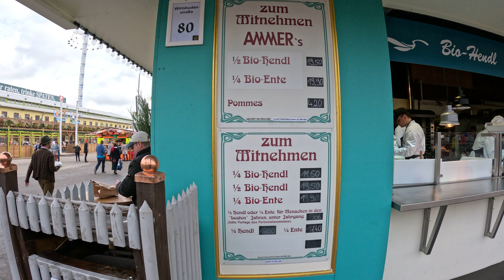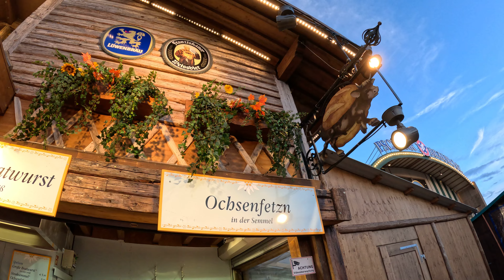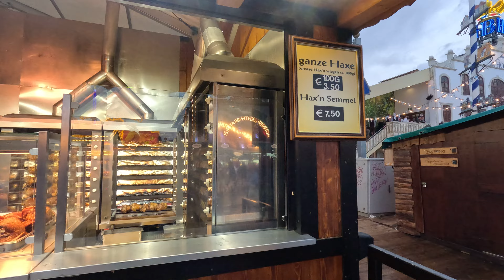Essen auf dem Oktoberfest 2022 in München: 12 Foodspots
Neben der Verköstigung in den Zelten, kann es auch angenehm sein im Außenbereich des Oktoberfestes zu essen, gerade wenn die Zelte der Wiesn schon sehr gefüllt und die Tische voll sind. Auf dem Oktoberfestgelände wird eine Vielzahl von Speisen angeboten. Dieses Video zeigt eine Auswahl von Gerichten, die auf dem Oktoberfest 2022 verkauft wurden.